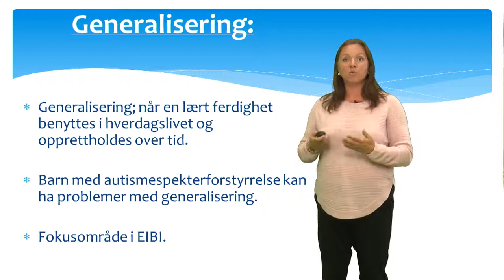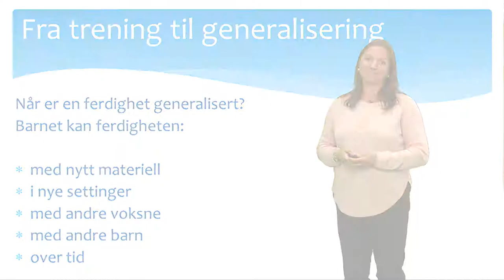Generalisering av ferdigheter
Denne videoen inngår i et digitalt kurs innenfor atferdsvitenskap ved OsloMet - Storbyuniversitetet